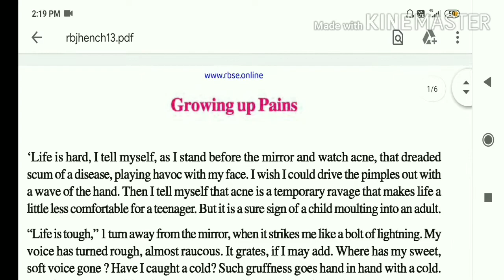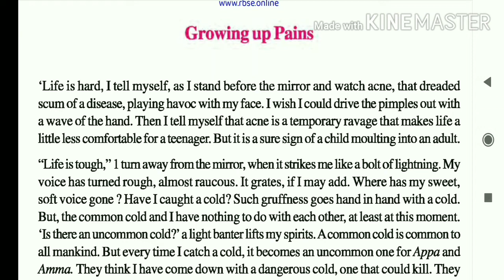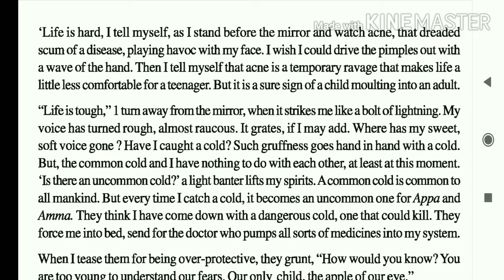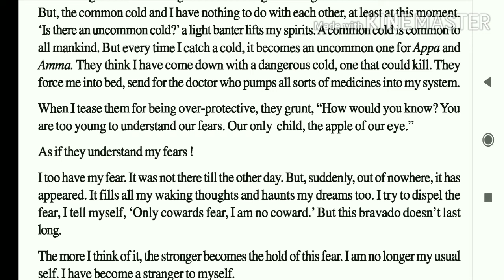217.Growing up Pains Lesson-3 Part-1 Class-10 English(RBSE Book:Resolution) BM English Mantra Raj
217.Growing up Pains Lesson-3 Part-1 Class-10 English(RBSE Book:Resolution) BM English Mantra Rajasthan
Functional Grammar and Spoken English
धाराप्रवाहअंग्रेजीबोलना सीखें
अंग्रेजी बोलनासीखें
Learn English
By
BM SHARMA
Address:
village senthra
Bharatpur
Rajasthan